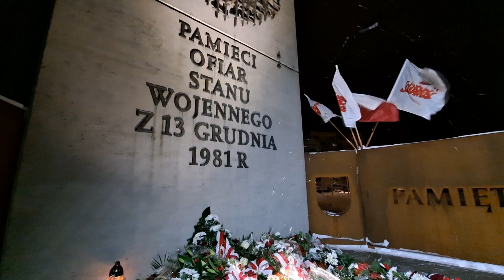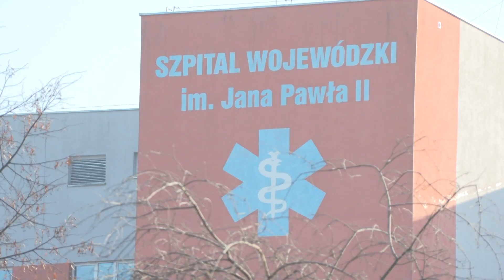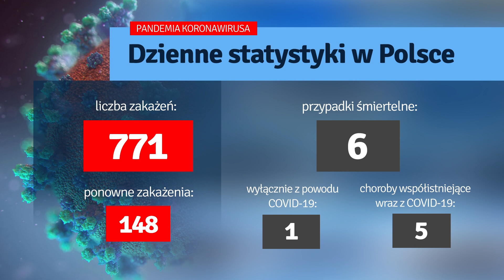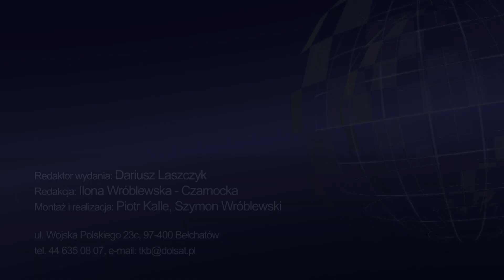TKB - TELEDZIEŃ - 14.12.2022